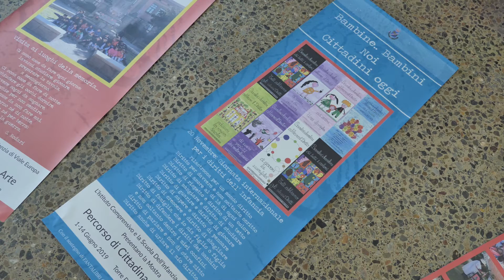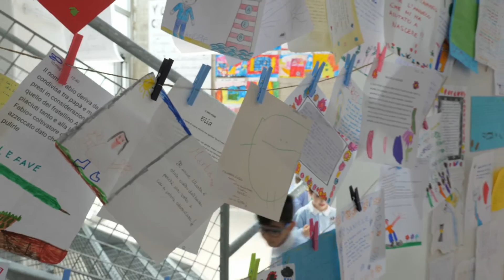BAMBINE E BAMBINI NOI CITTADINI OGGI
L'ISTITUTO COMPRENSIVO DI DOLIANOVA E LA SCUOLA DELL'INFANZIA DI VIALE EUROPA PRESENTANO: BAMBINE E BAMBINI NOI CITTADINI OGGI